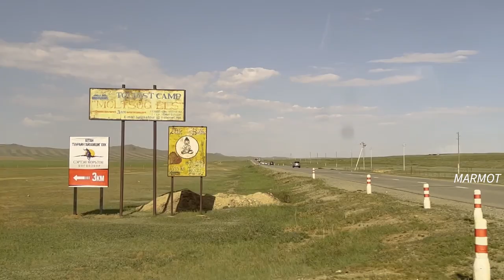Marmot Relocation Program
We’re thrilled to share some exciting news from Hustai National Park that sheds light on an extraordinary collaboration between species in the wild! 🌳
For those who may not be familiar, the Pallas’s cat is a small-sized wild cat native to Central Asia. These endearing cats are as mysterious as they are adorable, yet they often fly under the radar compared to their larger relatives. However, just like the more famous big cats, Pallas’s cats play a vital role in our ecosystem, and their survival is equally critical.Now, let’s talk about the marmots. 🐿️
Marmots, large squirrel-like creatures, share a unique relationship with Pallas’s cats. While marmots are nearly the same size as Pallas’s cats and not a primary part of their diet (which primarily consists of voles and gerbils), they are unwitting architects for the cats.

You see, marmots are skilled diggers. They create intricate burrows as their homes which, once abandoned, become the perfect shelter for the Pallas’s cats, providing protection from the elements and predators. But there’s a problem: the marmot population in has dwindled.
That’s why we’re spearheading a unique initiative. Steppe Wildlife Conservation and Research Center are capturing marmots from regions where they are plentiful and carefully relocating them to the territories of the Pallas’s cats. 🌍🚚
By doing this, we’re essentially providing new housing opportunities for these wonderful little felines! It’s a simple yet effective way to give Pallas’s cats a helping hand, enhancing their habitat, and increasing their chances of survival.This is the kind of initiative you support every time you stand with Big Cat Rescue. Your shares, your donations, and your words of encouragement are what make all of this possible.Thank you for your unending support, for caring about our world’s incredible creatures, and for believing in a future where all wild cats live free!🌍🦁
Let’s keep working together to make that vision a reality!

BIG CAT TV is a close look into our day-to-day operations, the conservation efforts we support, and the exotic feline residents of "Big Cat Rescue" in Tampa, FL. USA. Big Cat Rescue is an educational non-breeding, accredited, sanctuary and a registered non-profit 501c3 so your donations are tax deductible!